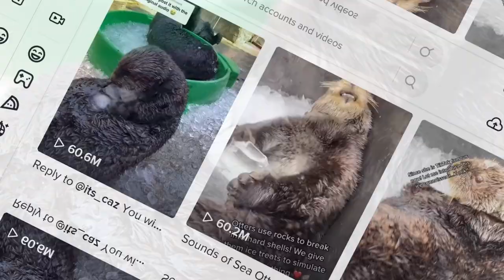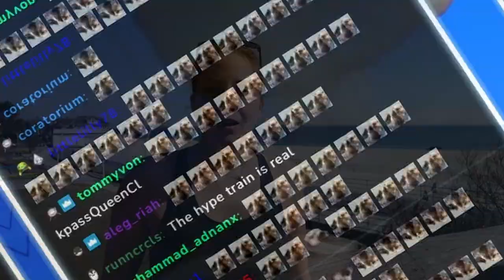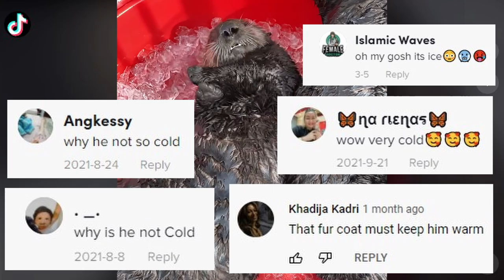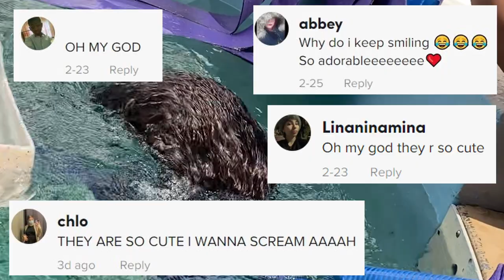Sea Otter LOVES Ice and Goes VIRAL!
Sea otters LOVE ice. Otters love ice so much that they sometimes refuse to share. And if you love sea otters, then chances are you have seen my viral videos of sea otters crunching and hoarding ice cubes. One even beat out Noodle the Pug and Ed Sheeran for the TOP video to make you smile in 2021!

Not only do these videos have over 60 million views, they also have millions of comments and questions. Questions like: Why do sea otters love ice cubes? Does eating ice hurt the otter's teeth? What is REALLY going on? Why do we give ice to the sea otters? How strong are sea otters' teeth? Do sea otters get cold?

Well, I not only filmed these sea otter videos, but I'm a marine biologist who has worked with sea otters for over a decade. So here, I'll answer the most frequently asked questions about sea otters.

While crunching on ice might look painful to us humans, ice is actually really good for a sea otter’s teeth. In the wild, sea otters will often use their teeth to crack into the hard shells of clams, mussels, and abalone. The abrasive shells will act like a toothbrush and scrape away plaque. Sea otter’s teeth are significantly more robust than human teeth so they can withstand the force necessary to break into the seashell. The molar’s of a sea otter have 6 roots instead of just two so they are specially designed for crunching.

However, it’s difficult to give oysters on the half-shell to marine mammals under human care. The seafood has to be carefully inspected for quality and freshness. In fact, their food is required to meet FDA standards for high end restaurants! But these sea otters still occasionally need something hard to chew on, not only to keep their teeth clean, but to satisfy an otter’s natural desire to crunch something.

Kunik is a rescued sea otter who was found by the U.S. Coast Guard on Homer Spit, Alaska. She was only days old and it was determined she was tragically separated from her mother and unable to survive on her own. She was rescued and taken to the Alaskan SeaLife Center in Seward, Alaska where she was named Kunik, which is the word in Inuktitut for a traditional Inuit greeting, or “kiss.”

Typically, juvenile sea otters stay with their mothers for 6 to 7 months where they learn important skills such as foraging and grooming. Since Kunik never learned these skills, she was deemed non-releasable by marine biologists at the NOAA after they determined she was unlikely to survive in the wild.

The good news is this ice loving sea otter has thrived under human care. Kunik going viral on YouTube has inspired millions to care about ocean conservation and the survival of her species.